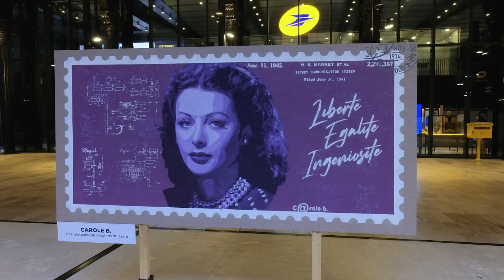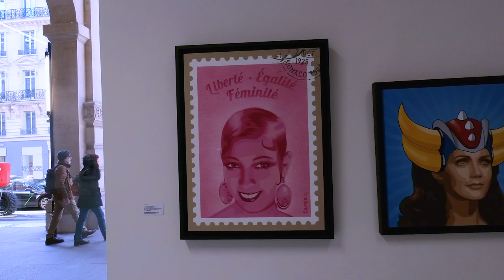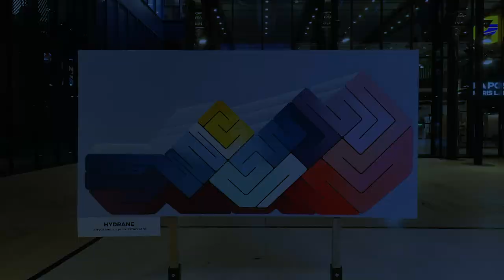Festival d’art Street-Art & Contemporain, Grande Poste Centrale du Louvre - Paris novembre 2023